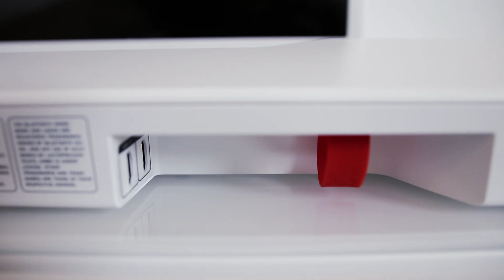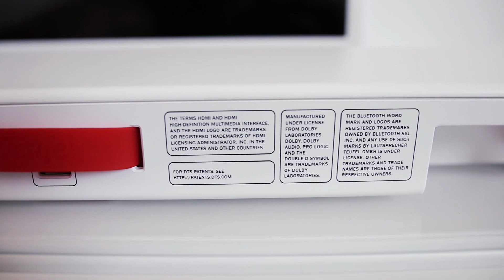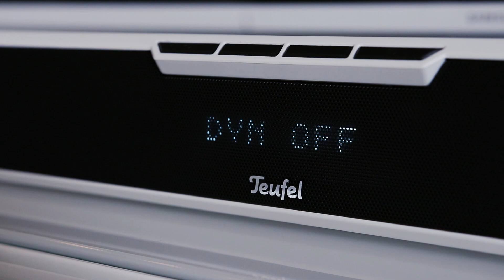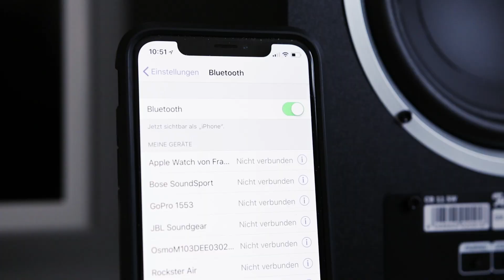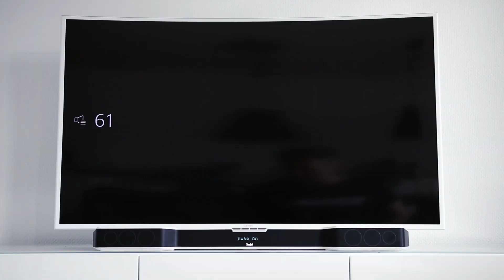Teufel Soundbar Cinebar Duett 2.1 ausprobiert / Test Review mit Frank SiriuS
14 Tage habe ich mit der Teufel Cinebar Duett 2.1 jetzt Netflix rauf und runter geschaut, als auch mit BluRays die Wände wackeln lassen =) Viel Spaß beim Video!

Frank SiriuS, Gaming News, Let's Play, Skyrim, Witcher 3, Game News, Unboxing, Hardware und mehr...

Wer mich unterstützen möchte kann hierüber bei Amazon, etc. einkaufen und es kostet Ihn keinen Cent mehr. Danke! Alle hier aufgeführten Amazon Verlinkungen sind sogenannte Affilaite Verlinkungen über die Du keinen Pfennig mehr bezahlst, ich allerdinsg eine Provision erhalte. Danke fürs unterstützen!